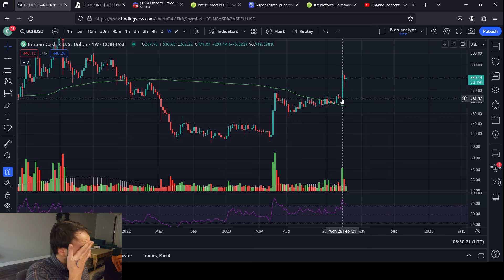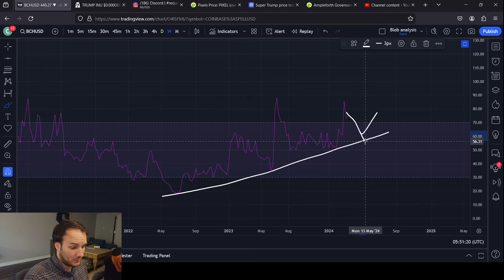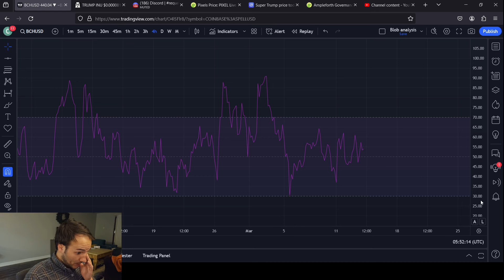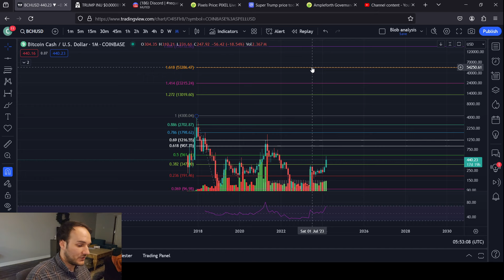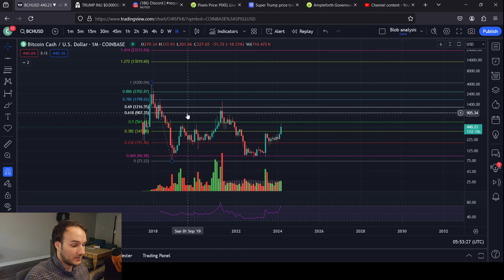BITCOINCASH BCH Price Analysis